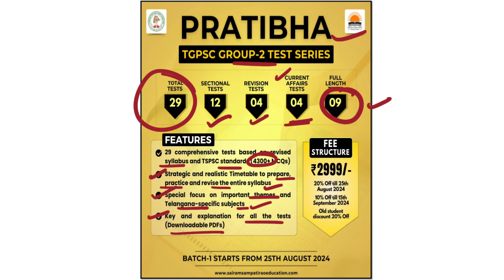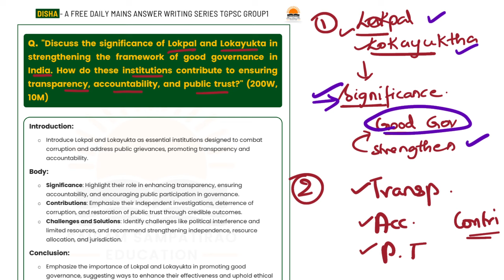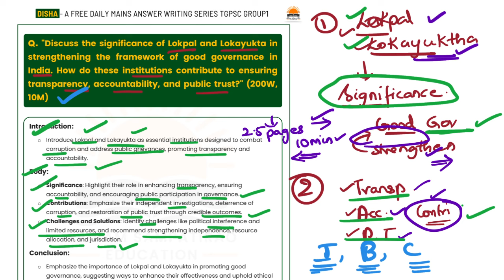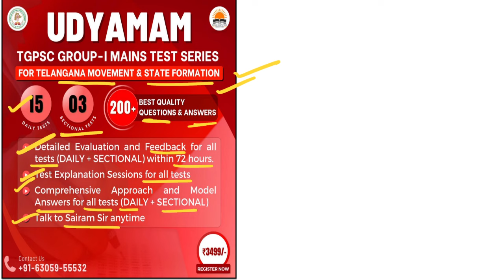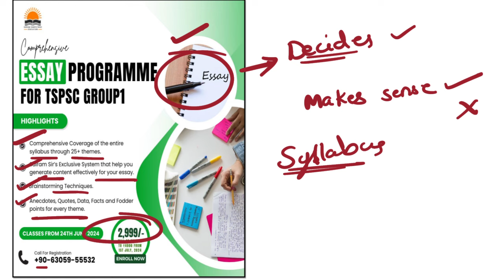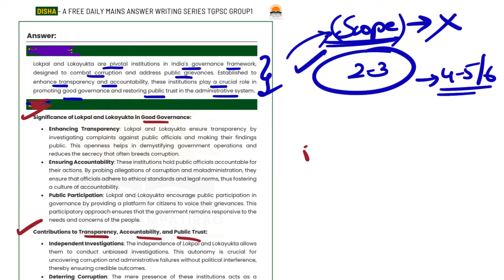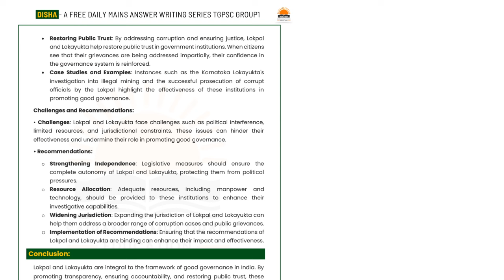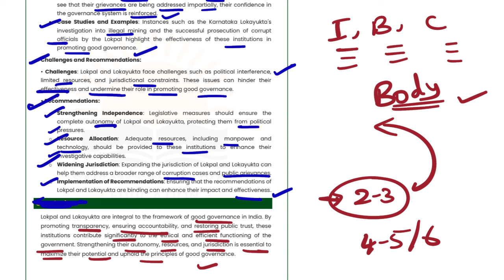Disha: A Free Initiative for TSPSC Group-1 Mains | 27-08-2024 | Governance | TGPSC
Disha: A Free Initiative for TSPSC Group-1 Mains

Disha is a dedicated YouTube series designed to guide TSPSC Group-1 Mains aspirants. In this series, we tackle one mains question daily, providing in-depth discussions and expert insights to help you master your preparation. Join us from Monday to Saturday as we break down complex questions, offer strategic approaches, and share valuable tips to boost your exam readiness.

Join our Telegram Channel to get the PDF's & all other information about our free initiatives